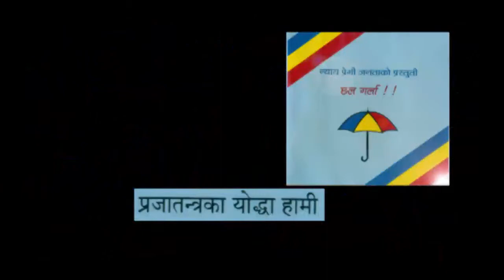PAWAN CHAMLING 'KIRAN'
Prajatantra ko...